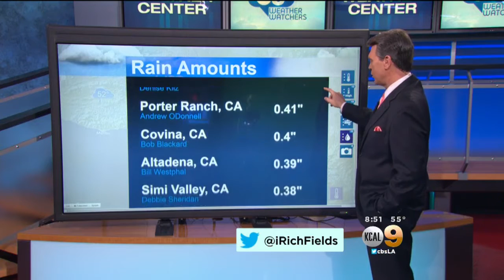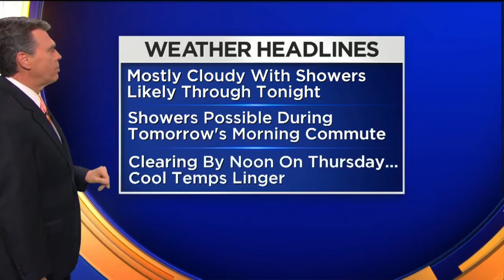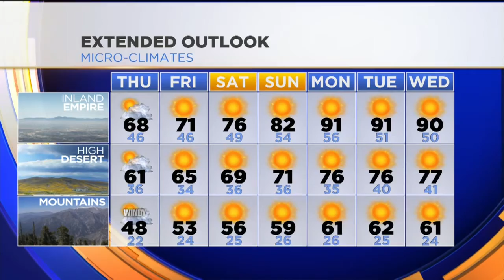Rich Fields' Weather Forecast (Feb. 17)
Showers tapering off Thursday, with sunny, warm weather returning Friday and into next week. Rich Fields reports.